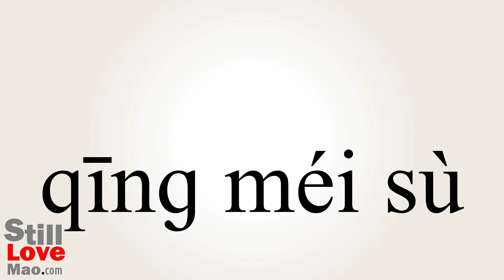How to Say Penicillin in Chinese